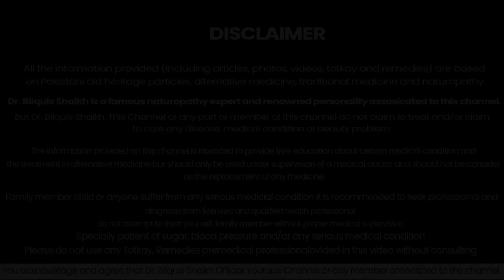2-INGREDIENT SKIN WHITENING DRINK REMEDY | FOR CLEAR, GLOWING & HEALTHY SKIN | BY DR.BILQUIS SHAIKH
Viewers & Spectators!

This video has been prepared for 2-INGREDIENT SKIN WHITENING DRINK REMEDY |  FOR CLEAR, GLOWING & HEALTHY SKIN | BY DR.BILQUIS SHAIKH